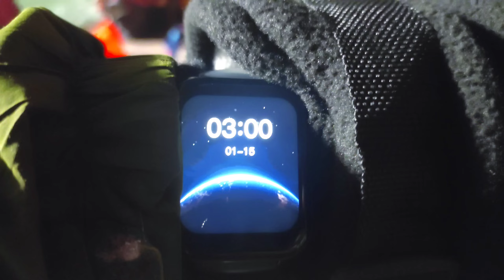Haridwar Harki Pauri Morning 3:00Am Kya Shukun hai 🙏🙏//Avirajdobriyal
haridwar harki pauri me raat, 3bje ka mahol

lmportant gadgets for vloging :-

Steelbird SBH-17 Terminator ISI Certified Full Face Graphic Helmet

Steelbird फुल फिंगर बाइक राइडिंग ग्लव्स टच स्क्रीन सेंसिटिविटी के साथ

बाइक कवर | डस्टप्रूफ UV प्रोटेक्शन बाइक बॉडी कवर Bajaj के लिए (Pulsar 220 DTS-i,